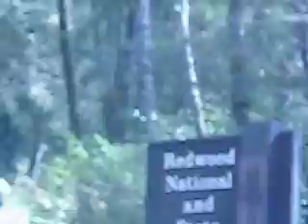Crescent City Pt 1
Shot with Cannon Power Shot